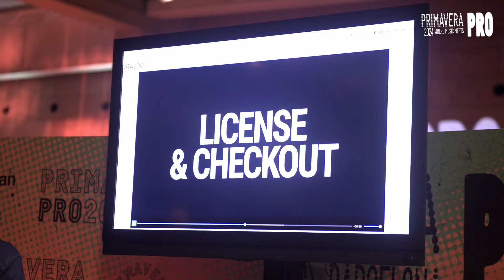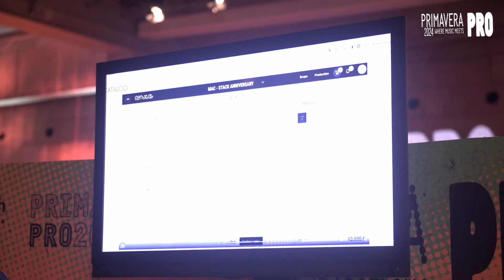The Future of Sync. AI meets human curation for seamless licensing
Pitching Ideas Showroom presented by Johann Wald | Primavera Pro 2024

Why are content producers in ads, films, and beyond struggling to find quality tracks within their budget and timeframe? With so much artist-driven music under-monetised, are we forcing the global audience to listen to AI-generated and Stock music when watching content? The culprits are a lack of curation and an outdated and inefficient licensing system. Learn how Catalog, a soon-to-be-launched end-to-end music supervision platform with its proprietary AI-powered Sync Smart Pricing™, addresses current market pain points to revolutionise commercial licensing.

Catalog, a Too Young Ltd. initiative, is a pioneering music supervision platform and sync marketplace. By gathering a selection of the finest labels and artists under one digital umbrella, it reinvents the commercial music licensing experience, making it seamless, transparent, and scalable. Its mission is to empower audiovisual storytellers to use relevant music at a fair price for artists, so they will never have to choose convenience over quality again.

Speakers: Frederic Schindler (founder, CEO)